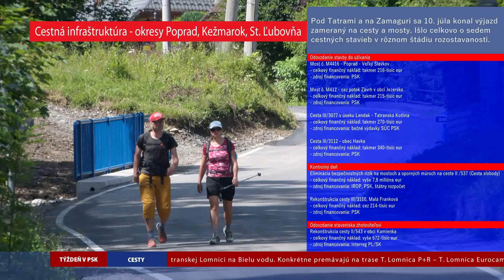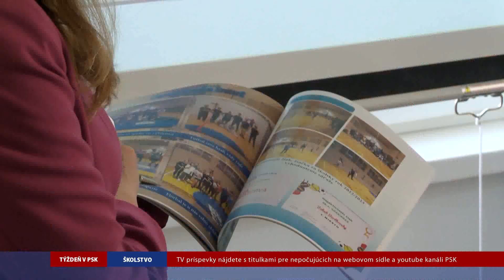Týždeň v PSK: august 2024